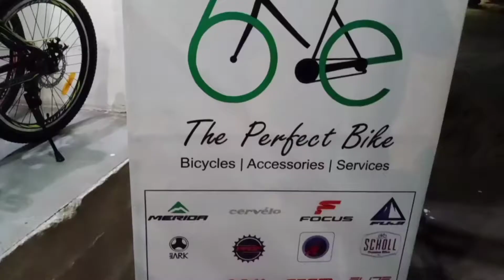The Perfect Bike Cycle Store । Bicycle-Accesories-Service । Indore